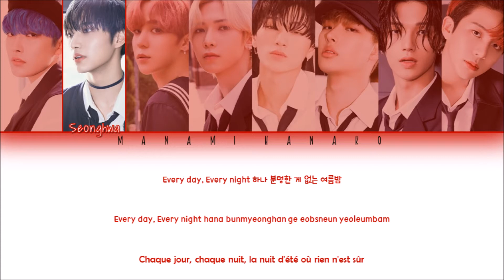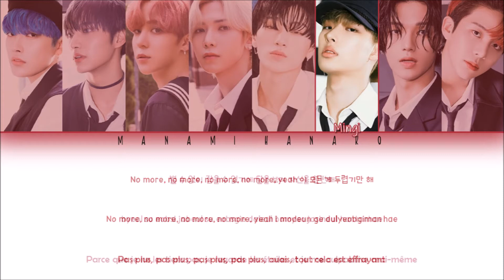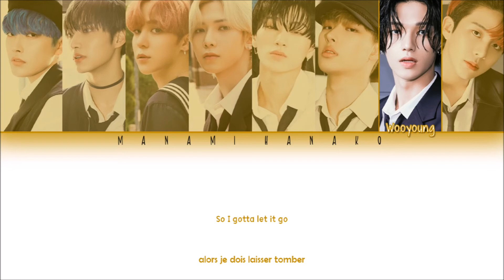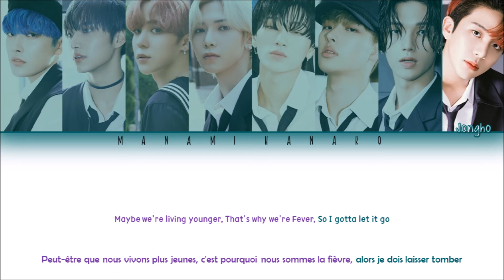{VOSTFR} ATEEZ (에이티즈) - 'FEVER' (Color Coded Lyrics Français/Rom/Han/가사)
• Song ♫: FEVER
• Album: ZERO: FEVER Part.1
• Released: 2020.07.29